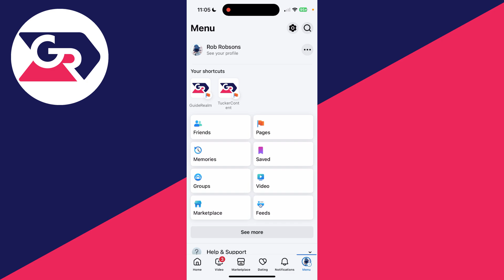How To Delete Archived Stories On Facebook - Full Guide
Learn how to delete archived stories on facebook in this video - you may have a story archive you no longer want, so you can delete it.

GuideRealm